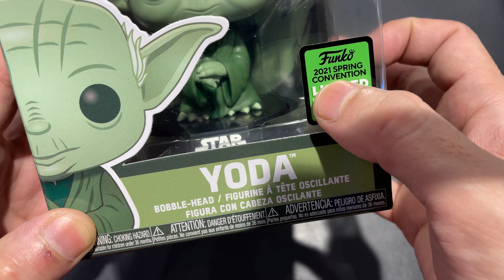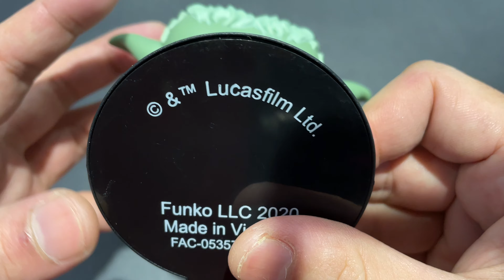FUNKO POP LIMITED EDITION || DISNEY STAR WARS || MASTER YODA || UNBOXING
Here on this channel, I like to unbox amazing, exciting, and unique products ranging from various genres of life.